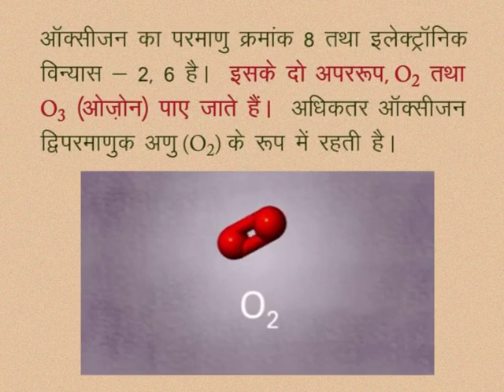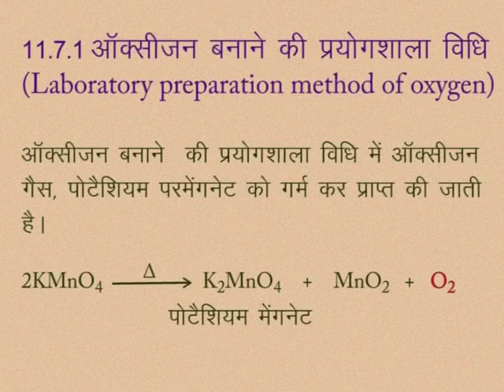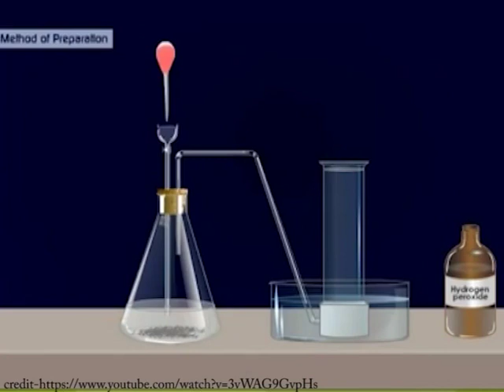CLASS 10th SCIENCE | CHAPTER -11- CHEMISTRY OF NON-METALS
CLASS 10th SCIENCE | CHAPTER -11- CHEMISTRY OF NON-METALS | OXYGEN | LABORATORY PREPARATION METHOD OF OXYGEN | ACTIVITY |